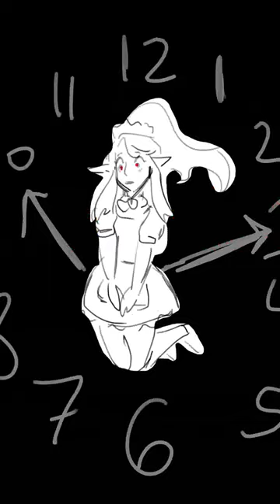Welcome to Barovia - DND Animatic Curse of Strahd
FULL Curse of Strahd Video! Happy Halloween!
February 2023 Update: Buy Curse of Strahd Buttons & Pins, only a couple left!

Special thanks to Matt @Denkles on youtube and tiktok for this amazing song.
You can now listen to it on Spotify

It was really fun to animate to and my party loved seeing their characters drawn ;p But IMO it was all worth it just to draw Strahd twerking.

Reborn Rogue - Jeo
Dhampir Monk - Adeline
Hexblood Wizard - Shayazara
Tiefling Warlock - Vellic
Human Paladin - Fred/Frank